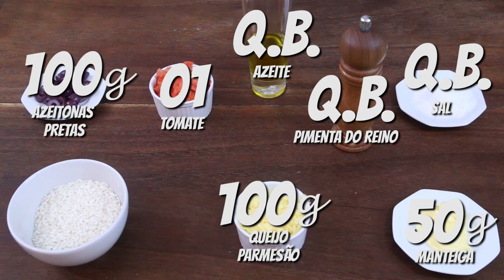RISOTO DE BACALHAU - RECEITA DE PASCOA - PASTA AND ROLL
Neste vídeo eu ensino como fazer risoto de bacalhau, fica leve e saboroso, ideal para seu almoço de páscoa!

Ingredientes:

200g arroz arbóreo
300g de bacalhau
100g azeitonas pretas
100g queijo parmesão
50g manteiga
50ml vinho branco
1 tomate
1 cebola
Q.B. cheiro verde
Q.B. azeite
Q.B. pimenta do reino
Q.B.sal